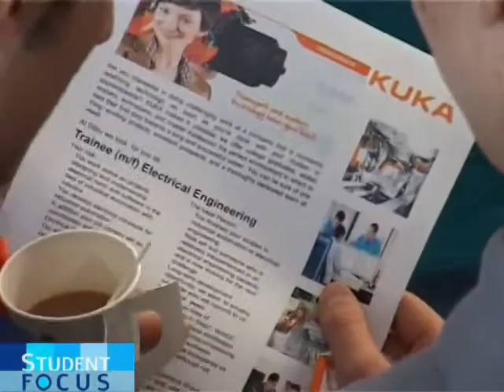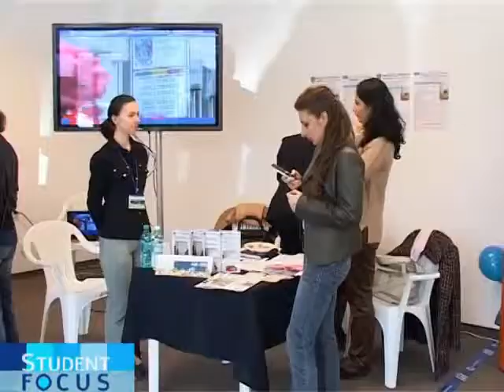Student Focus - Consiliere vocationala - Editia 5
“Student Focus” prezintă proiectele cele mai importante ale tinerilor studenți, dar și ale cadrelor didactice, proiecte care au fost premiate național și internațional. Emisiunea conține dezbateri cu tineri, despre tineri, probleme reale, cadre didactice, manageri de top, tineri talentați, artiști, reprezentanți ai instituțiilor publice.